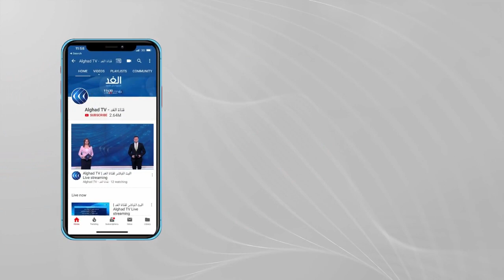احتفالات في موريتانيا بعد فوز الشاعر محمد المامي بالمرتبة الثانية بمسابقة أمير الشعراء | حصة مغاربية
فاز الشاعر الموريتاني محمد المامي  محمد حامد بالمرتبة الثانية في مسابقة أمير الشعراء  التي تنظمها إدارة المهرجانات والبرامج الثقافية والتراثية بأبوظبي. فوز ولد محمد حامد بهذه المرتبة كان مناسبة لاحتفاء الموريتانيين بهذا التتويج الشعري الكبير... المزيد من التفاصيل عبر التقرير المصور لمراسل الغد من نواكشوط محمد ناجي عبر برنامج حصة مغاربية.